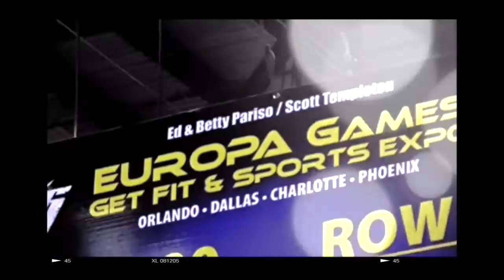JACK OWOC - MASTER BLASTER OF FAT DISASTER !!!! VPX SPORTS